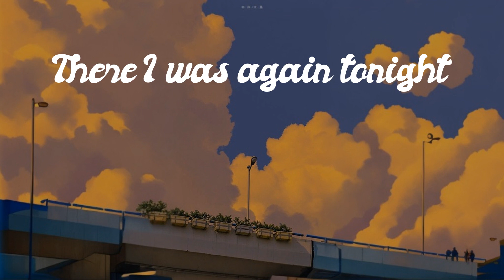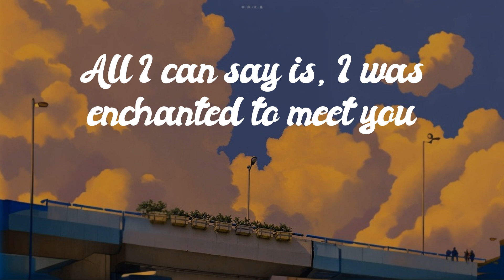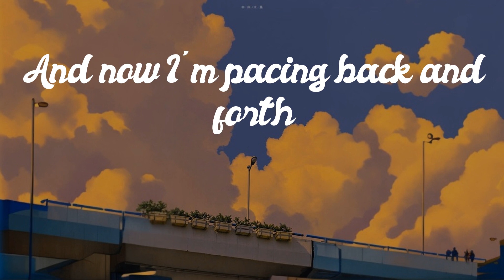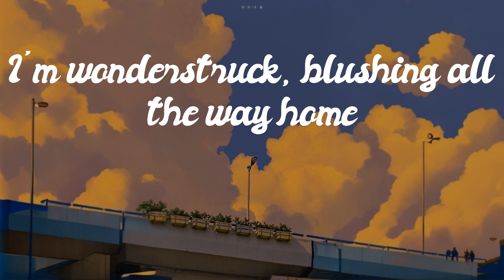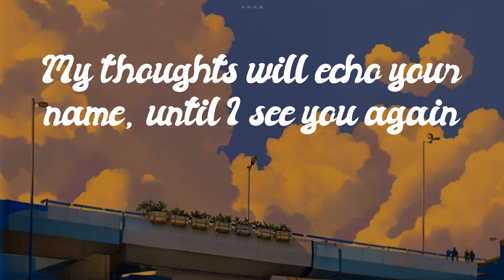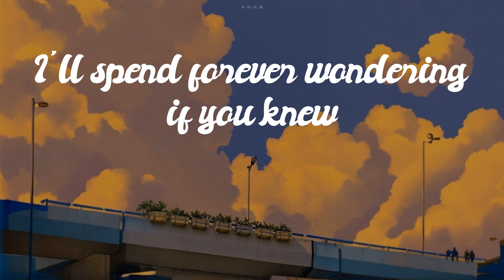Christina Perri - Enchanted [Lyrics] // Atlantis...